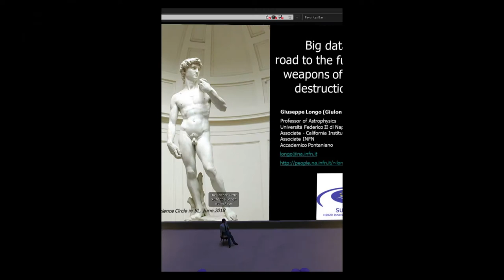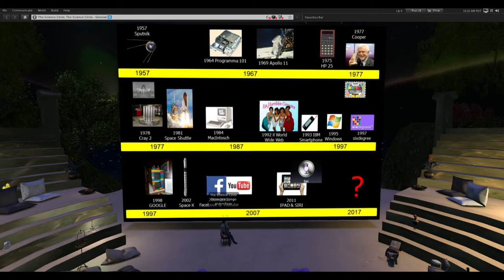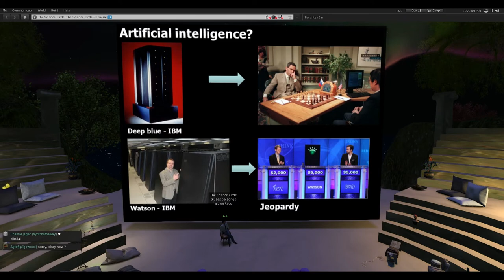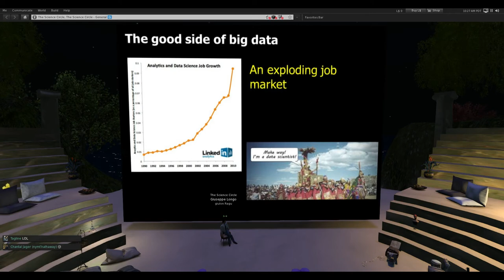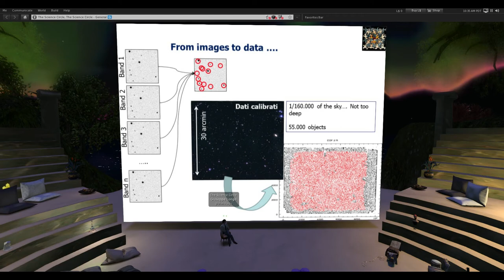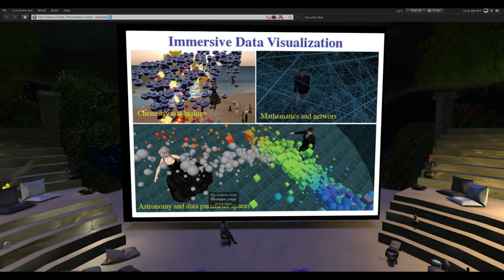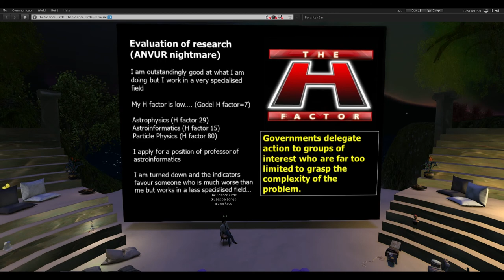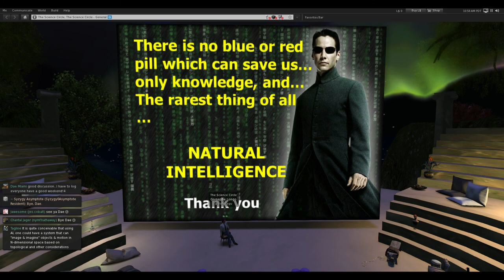Giuseppe Longo - Big data road to the future or just weapons of math destruction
Giuseppe Longo presents "Big data road to the future or just weapons of math destruction".